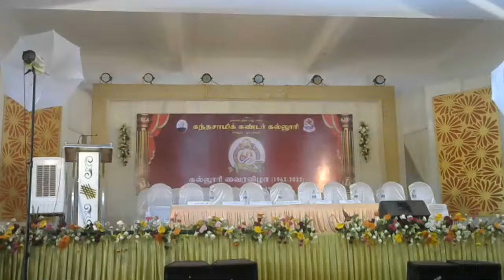KANDASWAMI KANDAR' S COLLEGE DIAMOND JUBILEE- DAY3 - LIVE